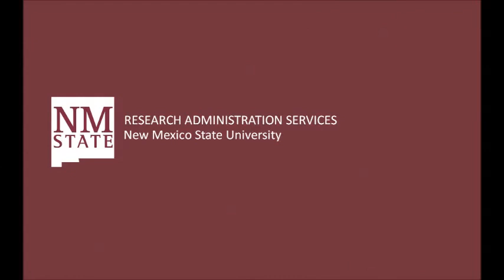Stuying Kangaroo Rats at New Mexico State University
Dr. Gary Roemer, Fish, Wildlife and Conservation Ecology, New Mexico State University.